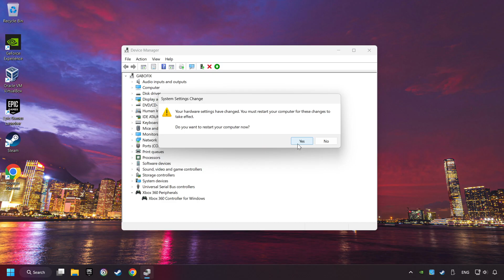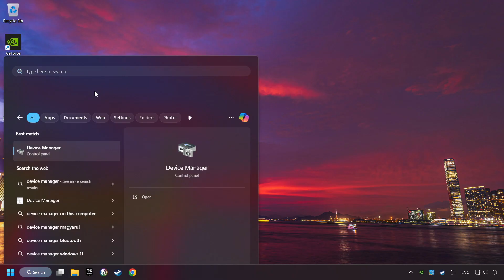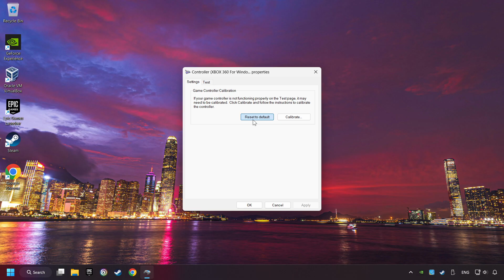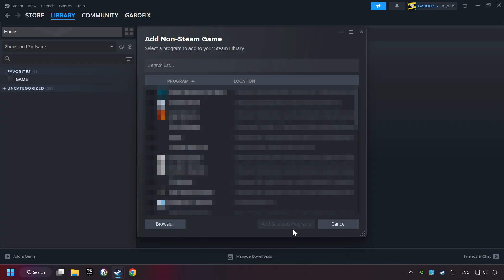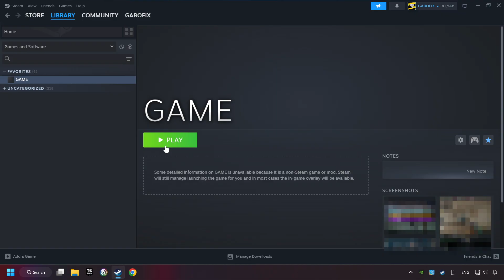How to FIX JDM: Japanese Drift Master Controller/Gamepad Not Working on PC